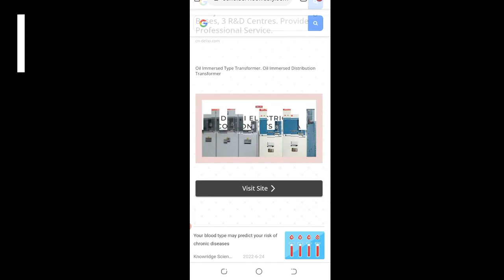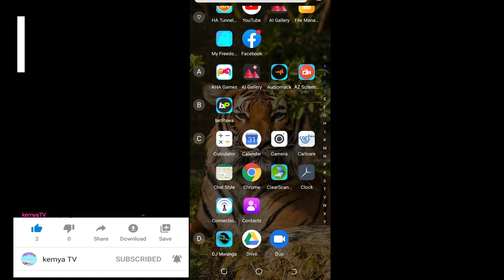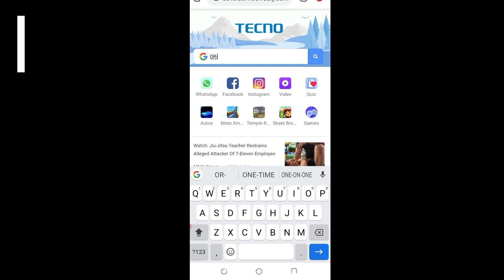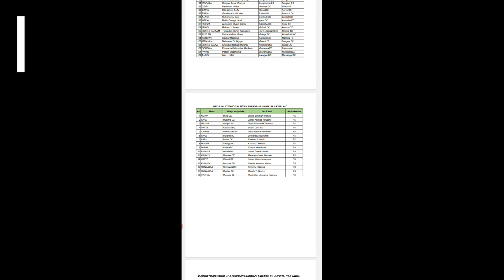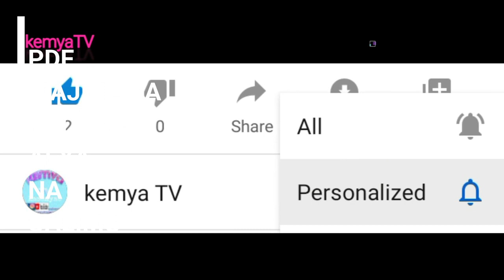BREAKING NEWS TAMISEMI yatangaa majina ya ualimu na afya PDF 2022-2023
Kemya tv inaamini video hiii itakuwa msaada kwako